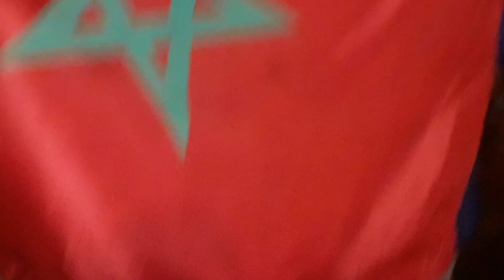احتفالات تأهل الأسود في مسنانة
احتفالات بمناسبة الفوز